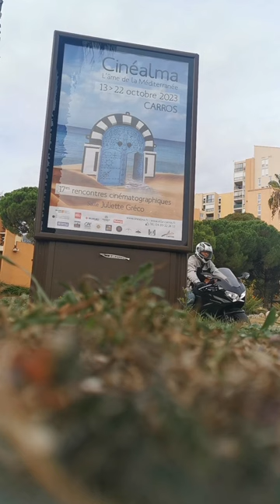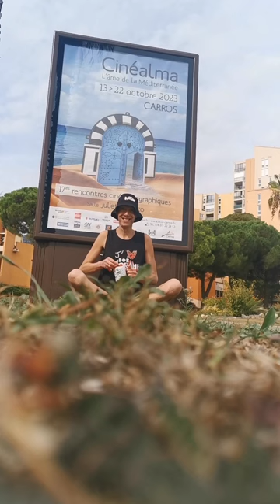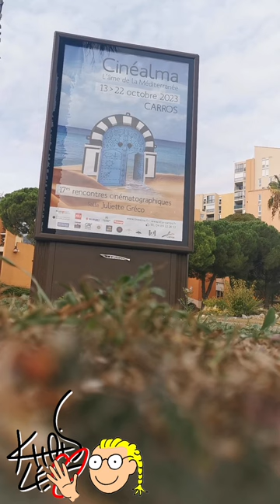Khris-Léo - Bob Morane ( L'Aventurier ) : Concert Live Hommage à Henri Vernes ( d'après Indochine )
Khris-Léo - Bob Morane ( L'Aventurier ) : Concert Live en Hommage à Henri Vernes ) - Réinterprétation Khrisléiste de la Chanson Cultissime consacrée au VRAI HÉROS DE TOUS LES TEMPS ), protagoniste des romans de l'écrivain, dont les aventures allaient se poursuivre sous forme graphico-littéraire grâce au talent de Dino Attanasio ), Gérald Forton ), William Vance ) et Felicisimo Coria ), avant de devenir la vedette du Tube Intemporel du groupe Indochine : L'Aventurier

KOAHA-E ! 🙂 !!

Et, j'y publierai, en outre, une BD de ma création en lecture libre en Exclusivité VIP, ou quelques autres productions Khris-Léo Conception Exclusives Révélées Exclusivement pour les tipeurs tout les mois en récompense des tips mensuels ! 🙂 😉 !!!

... Et, on pourra utiliser ses tips pour acquérir une de mes BD ou une autre de mes créations ! 🙂 !!

... Et, on peut, par ailleurs, commander des impressions Art Linéaire et autres créations khrisléistes, sur ma boutique The Art of Khris Léo :

P.S. : Et, on peut également me soutenir gratuitement en regardant des pubs sur ma page uTip :

Je suis payé quand les gens regardent des pubs.